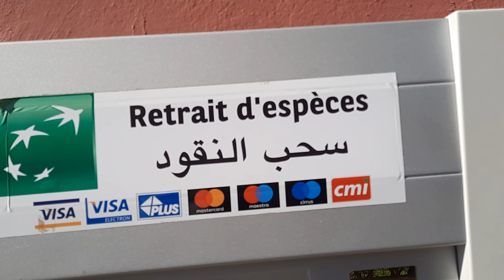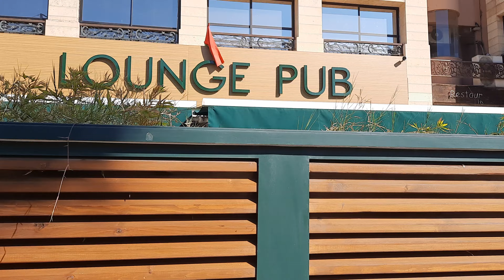The most beautiful city in Morocco 🇲🇦 😍 ❤️